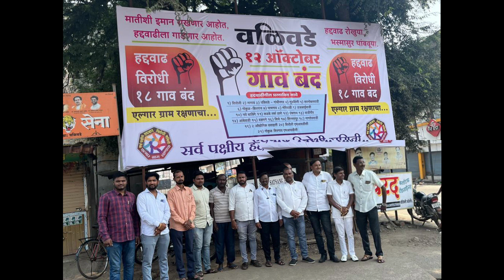हद्द वाढ विरोध वळिवडे बंद.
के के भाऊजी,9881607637